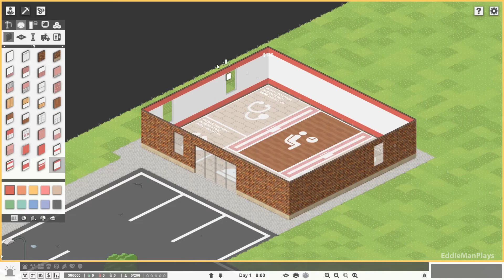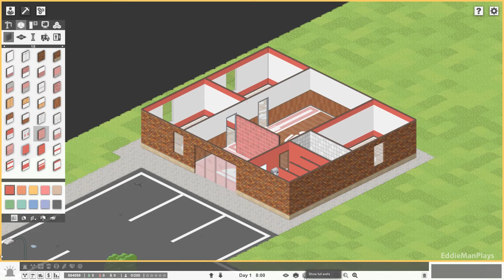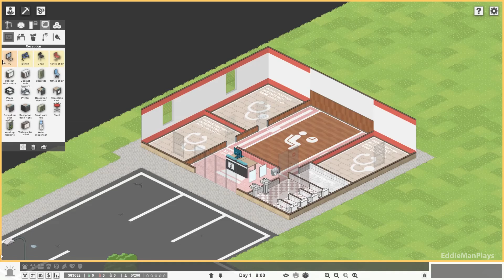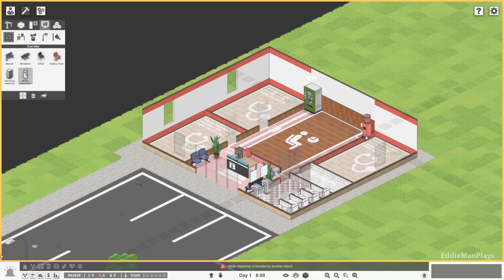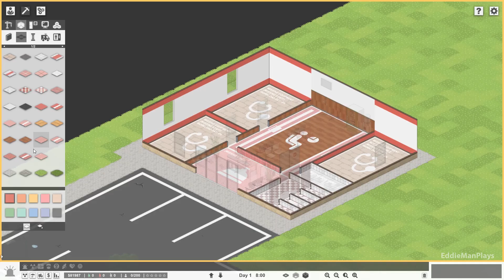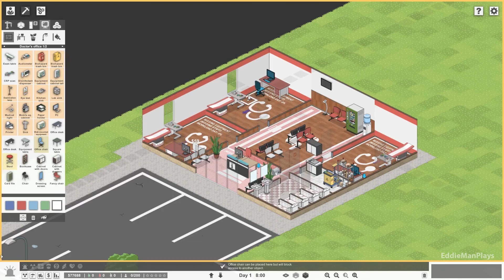Planning Out Our Clinic | Let's Play Project Hospital - Ep. 02 Gameplay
Let's Play Project Hospital!

Project Hospital is an in-depth tycoon game, based on realistic settings and aiming to really do the theme justice. From small clinics to massive hospitals, tweak all the details in the building process, manage your staff, diagnose or hospitalize your patients, perform surgery, handle collapses or challenging events and more!